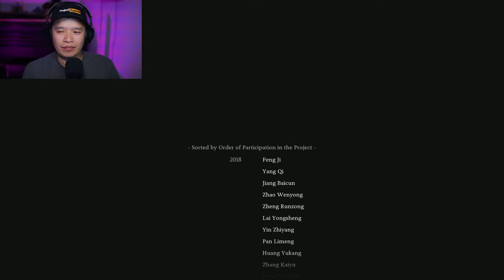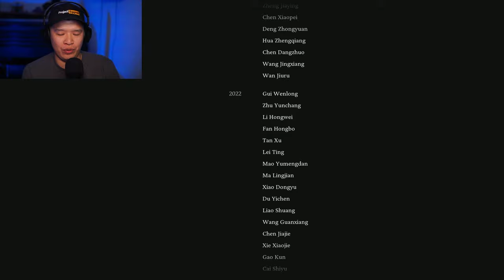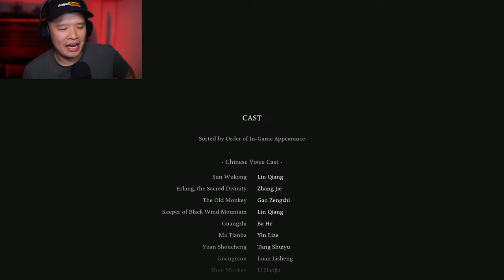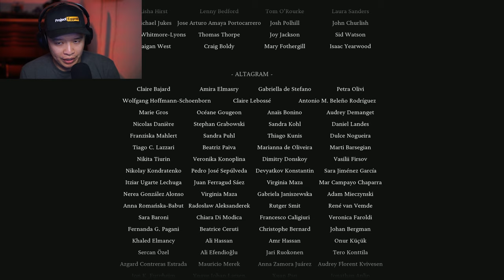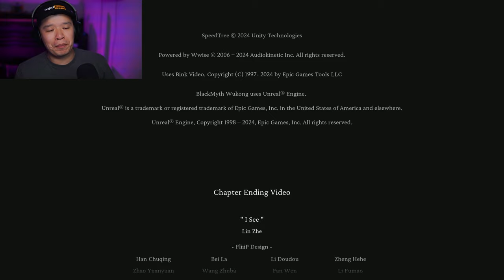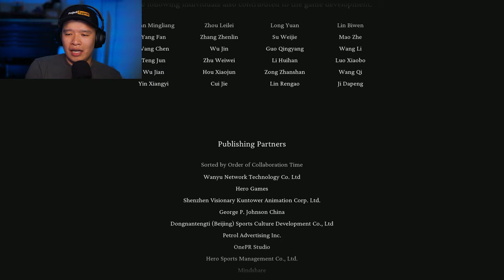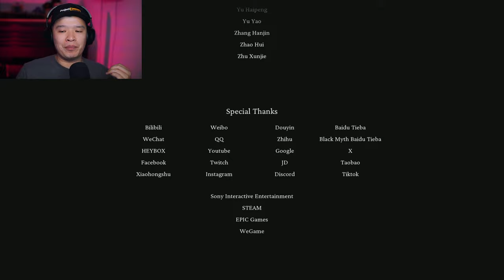Black Myth Wukong Is Game Of The Year!!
Black Myth: Wukong Playthrough Pt. 10